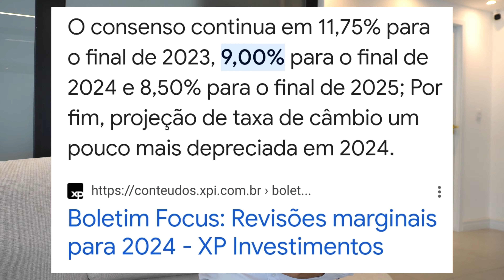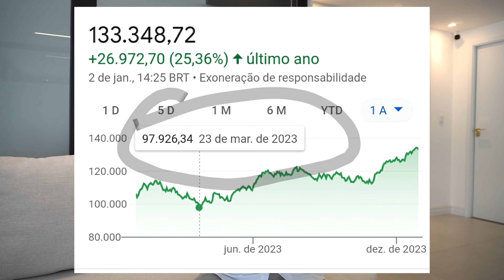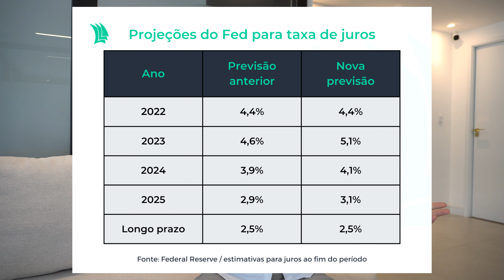ONDE INVESTIR EM 2024? A MELHOR ESTRAÉGIA DE INVESTIMENTO PARA 2024 EM RENDA VARIÁVEL E RENDA FIXA!